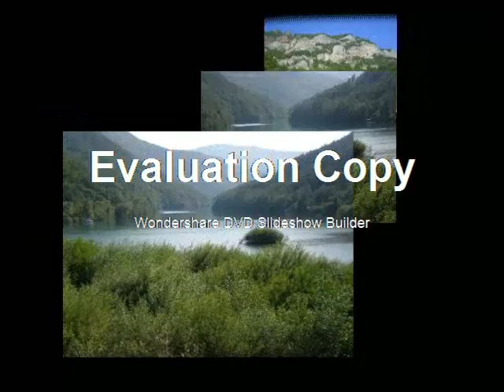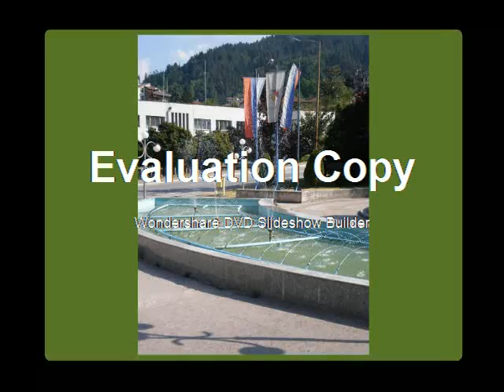opustanje u foci